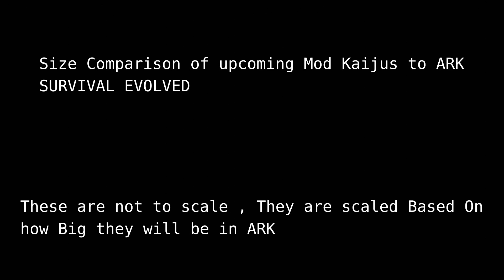ARK GODZILLA VS KONG Mod Size Comparison MEME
Sizes of Kaiju in Godzilla Ark Mod!

Ghidorah Thumbnail Art belongs to this legend!